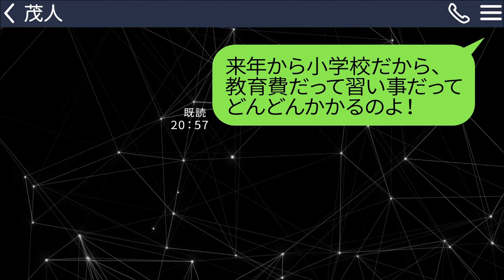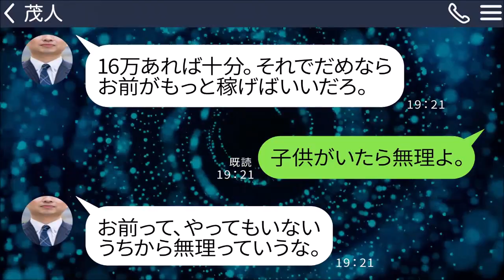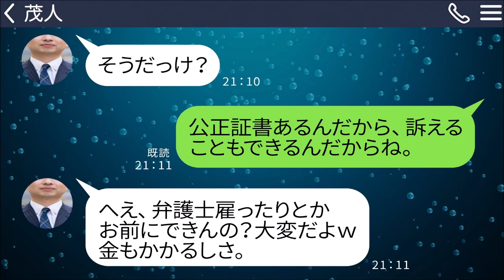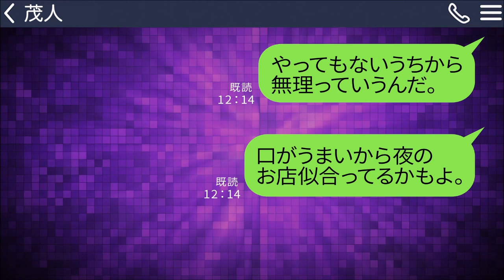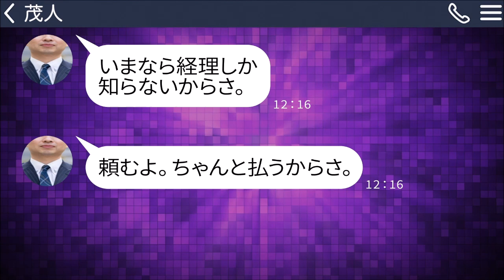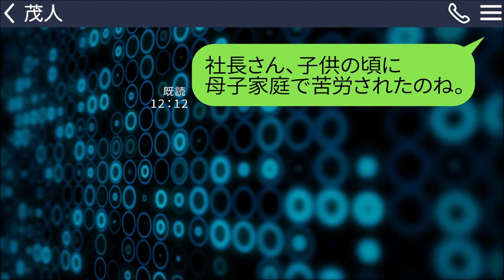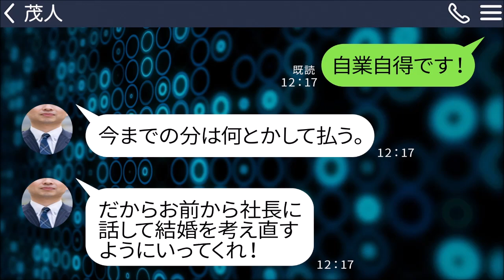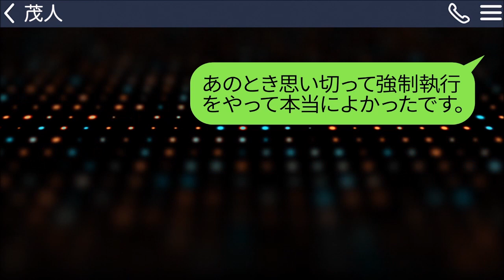【LINE】浮気して離婚した元旦那が養育費を踏み倒すと堂々宣告「金ないなら夜の店で働け！」→強気に開き直る男に私が取ったある行動を伝えたら反応が笑えるｗ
浮気して離婚した元旦那がいるのですが、養育費と慰謝料、通算180万円を踏み倒す！と堂々宣告してきました。

私は働いてもお金がなくてギリギリです。

そんな元夫は言うに事を欠いて「金ないなら夜の店で働け！」とも。

彼が金を払わない原因は新恋人ができたからでした。

そんな浮かれる男に私が取ったある行動を伝えたら反応が笑えるｗ